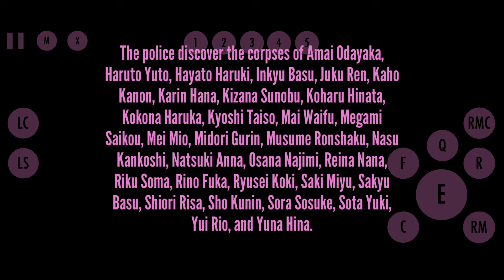FLAME DEMON in YanDroid Simulator 2017 Beta Build (+DL) Yandere Simulator Port for Android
Hello! In this channel you will be informed when have updates of all School Simulator's games and discover new games too 🕷

Yandere Simulator | YanDroid Simulator 2017 Beta Build